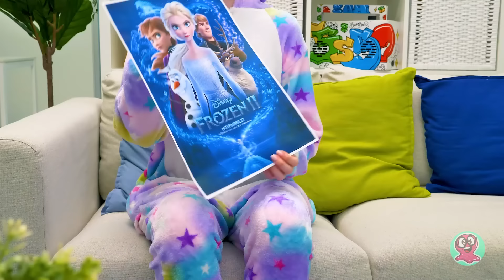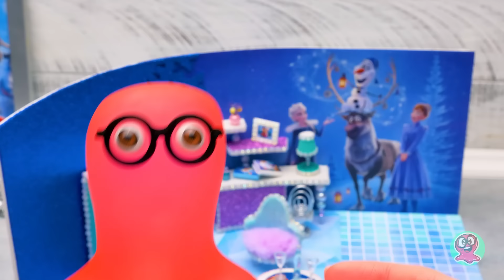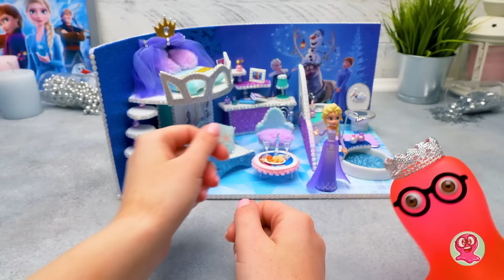エルサのために幻想的なデザインのミニチュアの家を作ってみよう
こんにちは！ 今日は未知の世界の体験をするためにエルサのための家を作ることにしたんだ！ 以前にもエルサの家を作ったけど、今回はまったく別の家を作ることにしたよ。

このエルサの家はすっごく豪華！ 壁はオシャレに装飾されていて、内部も細かいところまで綺麗に飾ってあるんだ。 1階には、ワードローブや、クインの棚や、作業場のための椅子が置いてある。 そしてもちろん、エルサにはシックなソファが必要だよね！ その隣には家族で集まるためのテーブルを置くようになってる。

幻想的でキラキラな階段を上ると、2階はエルサの部屋になってるんだ！ エルサはここで眠って、マジカルな夢を見るみたい！ キラキラで綺麗なバスルームをチェックするのも忘れないでね！

じゃあ、エルサに新しい家を見せてあげよう！ 気に入ってくれるといいけど…！

OPENING THEME
Title: Cuckoo